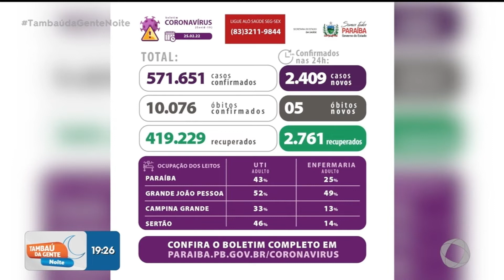Boletim da covid 19 na PB - Tambaú da Gente Noite